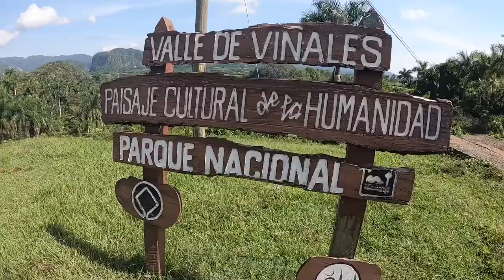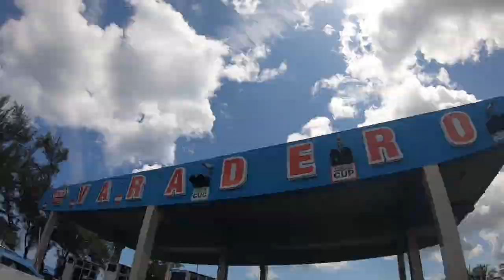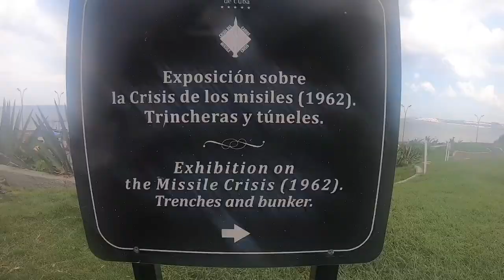Cuba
Cuba, Canones De La Fortaleza, Valle De Finales, Cueva Del Indio,
Finca De Tabacos Vinales, Valle De Vinales, Mural De La Prehistoria Vinales, Mirador De Bacunayagua, Matanzas, Cueva Saturno, Cenote, Playa Varadero,Fusterlandia , Jose fuster, Havana, Faro Castillo Del Morro, Plaza De La Revolución, Hotel Nacional De Cuba, Cueva Taganana, Floridita, La Bodeguita Del Medio, Cabaret Le Parisién, Carnival